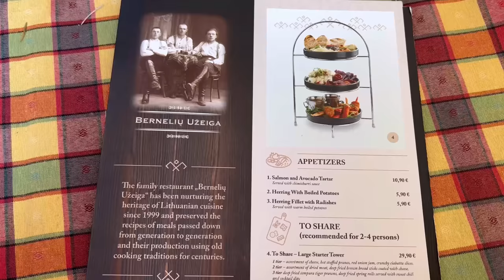An Evening in Vilnius | A Biker Hangout, a Traditional Dinner and a Sunset Spot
We headed out on the Royal Enfield for a traditional Lithuanian dinner in the heart of Vilnius, a ride around the city and a sunset spot and very popular biker cafe.

This was the final day with the beautiful Classic 350!

The Royal Enfield:

350cc
195kg
20hp
Single Cylinder
£4,400

Thank you to Kmoto Vilnius for lending me the Royal Enfield.  to check them out.

Locations:

- Vilnius, Lithuania
- Dinner: Bernelių Užeiga, Gedimino pr. 19, A. Vienuolio g. 1, Vilnius 01103
- Sunset Spot: KAVA TAU (Subačiaus apžvalgos aikštelė)

Gear for the Day:

- Exklusiv Helmets Rage Shiny Black
- Throttle Snake Glove Trotter Gloves
- Throttle Snake Shoe Protector

- Sture Zetterberg: One of Those Things
- Staffan Carlen: Late Night Call
- Staffan Carlen: Always Been a Dreamer
- Harvio: Suntrip